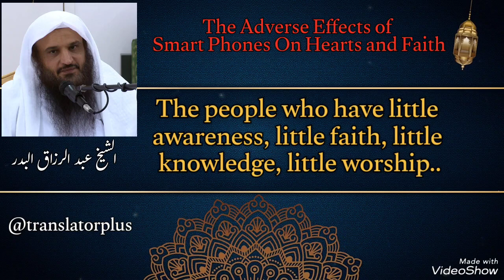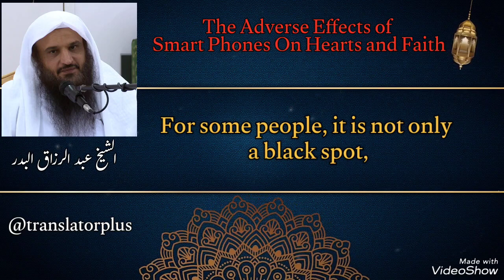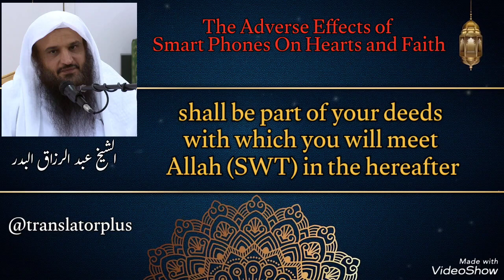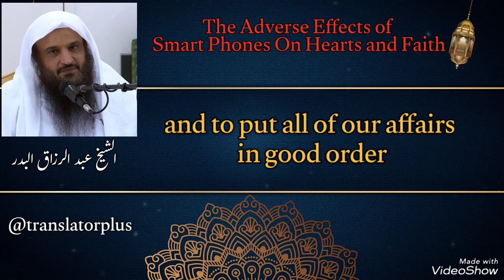Adverse effects of smart phones on heart تلوث القلوب بسبب الهواتف الذكية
Nowadays, these mobile phones
are really a big problem…
A disaster..

  The Adverse Effects of Smart Phones On Hearts and Faith

The pure hearts of the believers
are affected and infected
badly by these mobile phones

The hearts before were pure,
and clean, but these mobile
phones polluted them badly

Smartness without virtue is a big problem

It has a negative impact on people

Sheikh Abdulrazzaq Al-Badr
الشيخ عبدالرزاق البدر